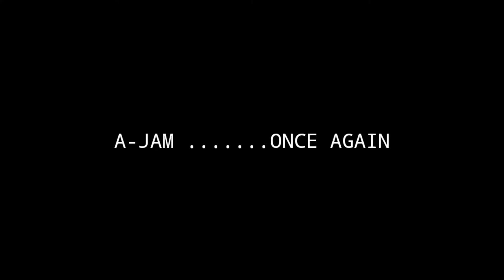A-JAM 2022 PERF. TRAILER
Coming soon this May 2022!